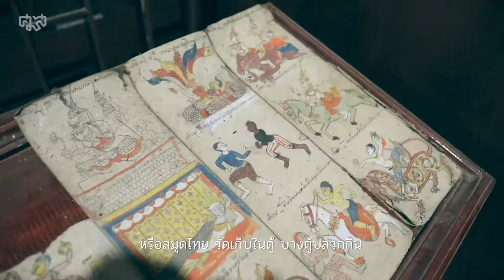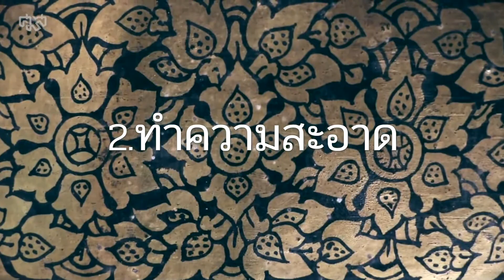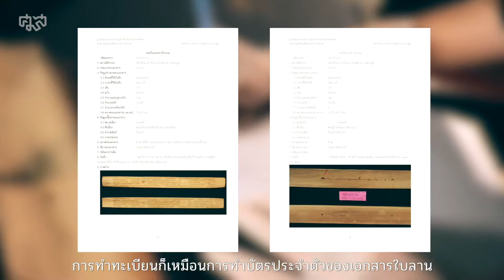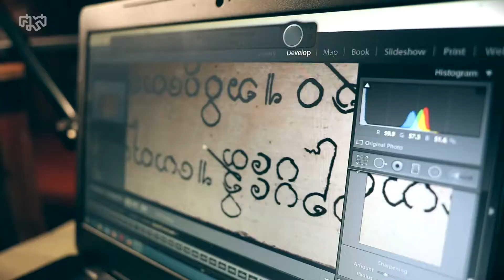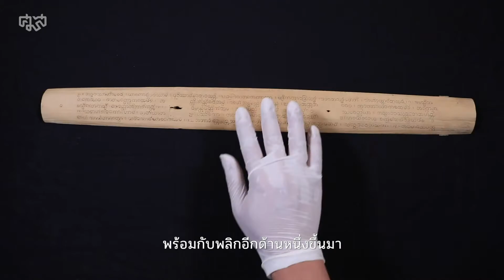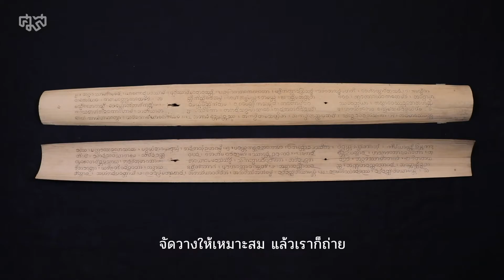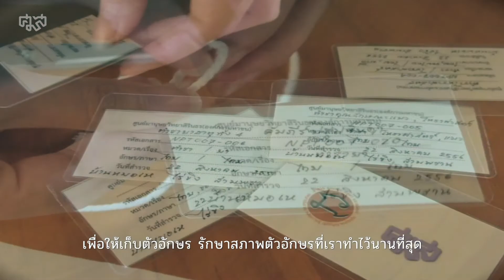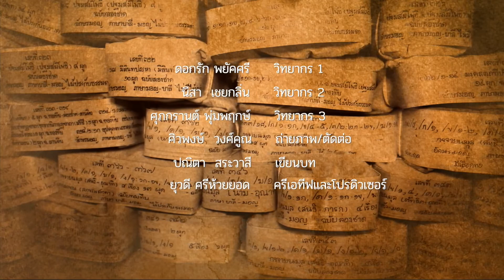การอนุรักษ์และทำสำเนาดิจิทัลเอกสารโบราณ (ฉบับง่าย)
วัดคงคาราม จ.ราชบุรี